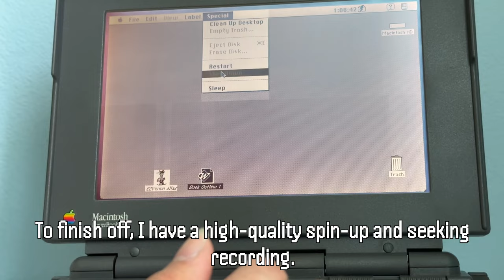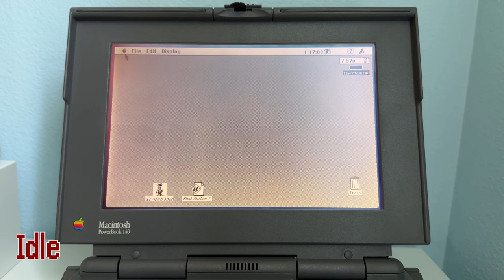Vintage PowerBook drive resurrected! Conner CP2045 rubber bumper repair and PCB swap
In this video, I am going to be repairing the rubber bumper on a Conner CP2045 that was pulled from a PowerBook 140. I later repeat the process on another unit(different revision, pulled from PowerBook 100) and PCB swap the two drives to create one working one. The repaired drive will be going back in my PowerBook 100.

*CHAPTERS:*
Introduction: 0:00
Disassembly: 0:11
Rubber bumper fix: 1:20
Reassembly 2:41
Testing: 3:06
PCB swap: 4:17
Repeating the rubber bumper fix: 4:48
Final test: 5:05
Spin-up/seek noises: 5:38

*DRIVE INFO*
Conner Peripherals CP2045
Interface: 40-pin SCSI
Form Factor: 2.5"(17mm)
Capacity: 40MB
DOM: 1991/1992
RPM: 3400?
Health: Good

*SYSTEMS USED:*
*Macintosh PowerBook 140*
-used for testing the drive